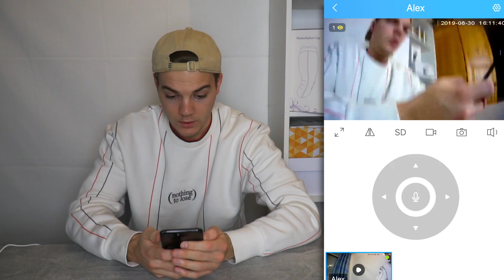das XXL Black Friday Unboxing! (Teil 2) + Gewinnspiel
Passend zum Black Friday und zur Black Friday Week gibt es hier den zweiten Part von meinem XXL Unboxing von Paketen und Angeboten. Viel Spaß!

Zu den Produkten:
1. Kamera
2. Kamera